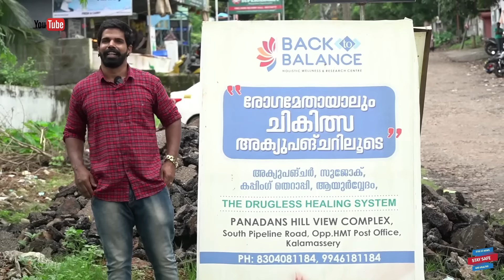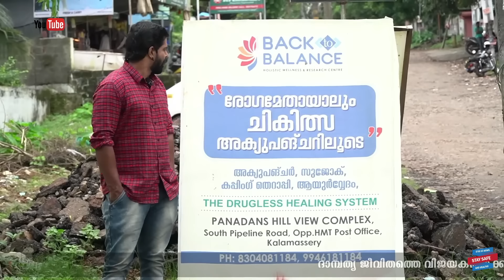ഇനി നടുവേദന എന്നും പറഞ്ഞ് ആരും വരരുത്😤..മരുന്ന് ഇല്ലാതെ 😳പാർഷ്വാ ഫലമില്ലാതെ മാറ്റിയെടുക്കാം ടീമെ 💥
ടീമേ...
മരുന്ന് ഇല്ലാതെ പാർഷ്വാ ഫലമില്ലാത്ത ഈ വ്യത്യസ്തമായിട്ടുള്ള ചികിത്സാ രീതി.. ഞാൻ പരിചയപ്പെട്ടു...എന്റെ ടീമിന് വേണ്ടി ഞാൻ പരിചയപ്പെടുത്തുന്നു. ടീമേ...ഒരു ഓഫർ ഉണ്ട്ട്ടോ. ഇതു ഷെയർ ചെയ്യുന്ന 10 പേർക്ക് സൗജന്യ ചികിത്സ കിട്ടുട്ട. ഷെയർ ചെയ്ത് കാണണേ.,.. അടിപൊളി ആണ് സൂപ്പർ ആണ്. 🥰🤝